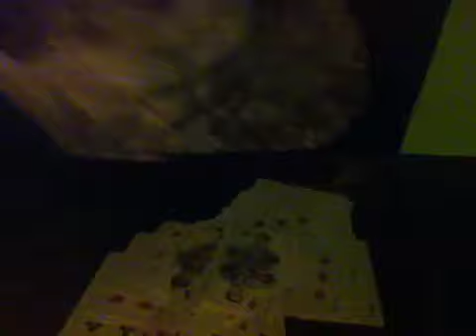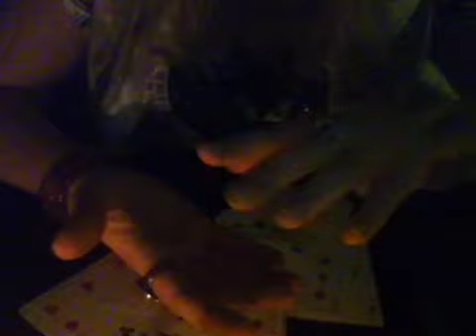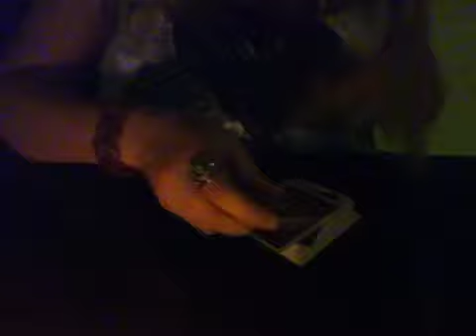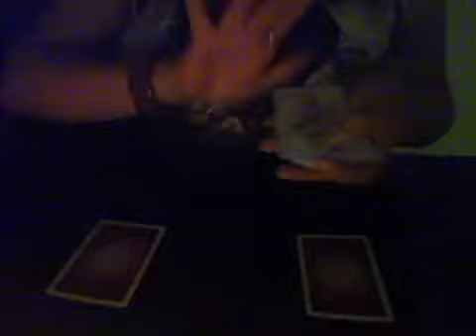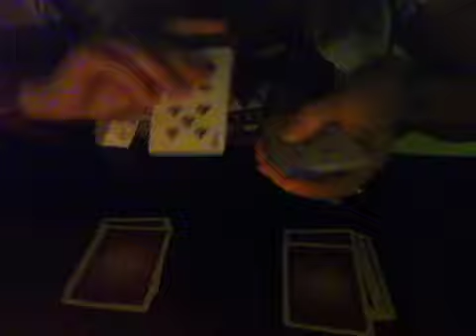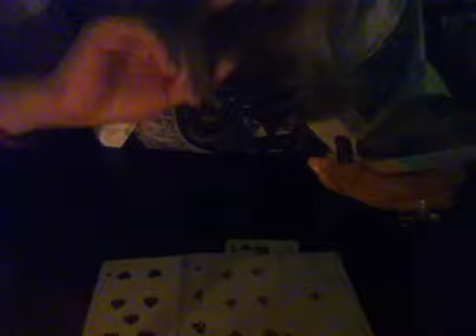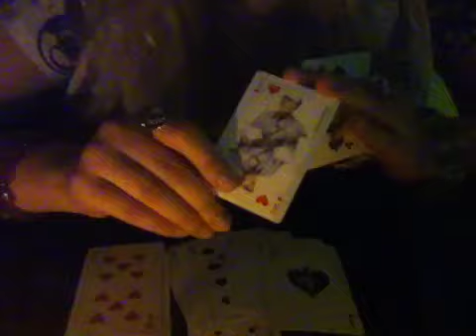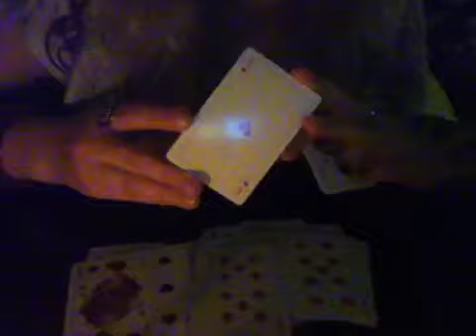~•~Soft spoken fortune telling session~•~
Hi guys! Here is another soft spoken video. It's a bit weird but I hope you will like it! Let me know what you think! :D